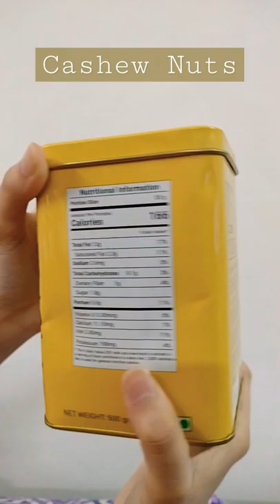Tasty Cashew Nuts in Tin /Aluminium Box from Amazon 😋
Cashew Nuts from Amazon

Cube Root 100% Natural Whole Cashew Nuts 500g , W320 Grade (Medium size), Vacuum Pack, Metal Container, Dry Fruits